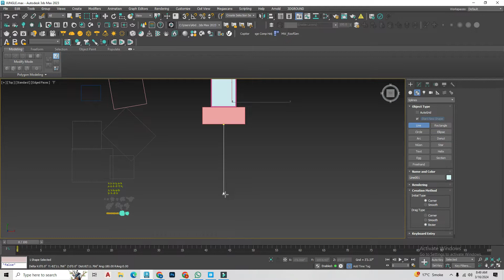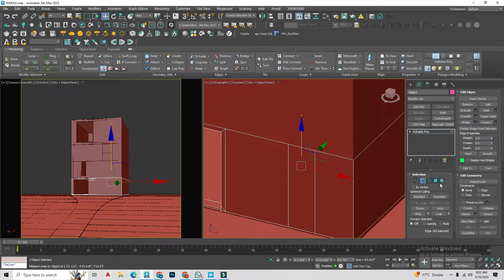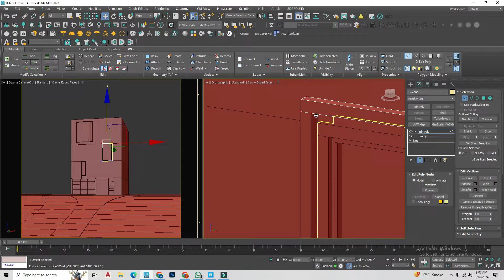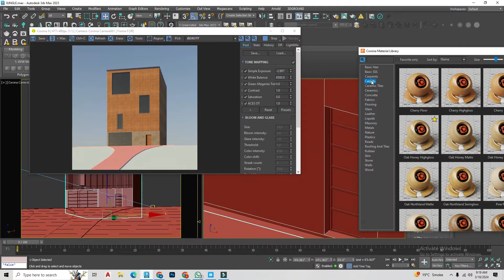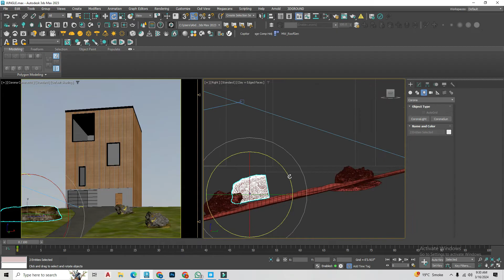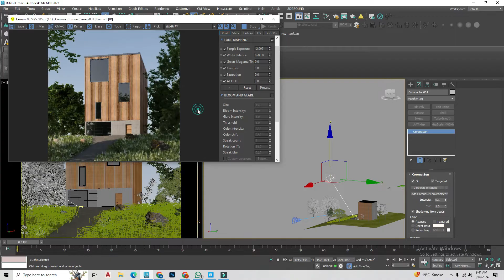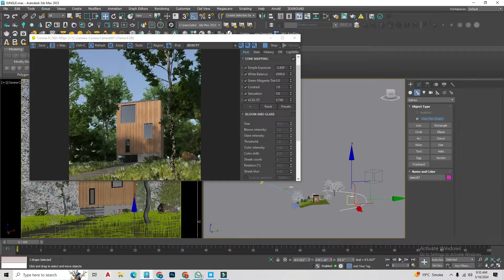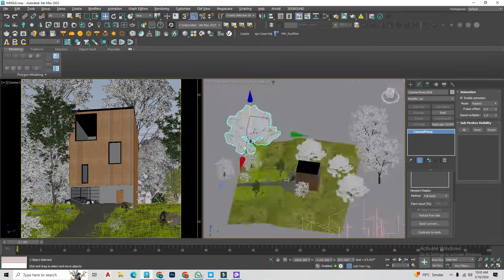Architectural Visualization: Exterior Lighting 3Ds Max Corona Render Tutorial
3d render
corona renderer
render
corona render
3ds max
corona render 3ds max
corona
3D max corona render
exterior
3d tutorial
rendering
renderer
corona tutorial
corona renderer 1.7.4
corona render 2.0
corona renderer 3ds
lighting
corona renderer 3
render wall
corona renderer 2.0
corona render 4.0
cement render
renders
corona sky
architecture
corona renderer 4
render up
vray
tutorial
hdri
corona daylight
3d
archvizbydino
outdoor lightning
exterior daylight